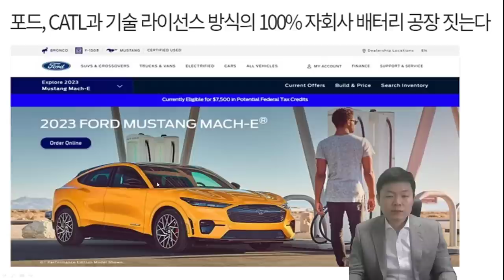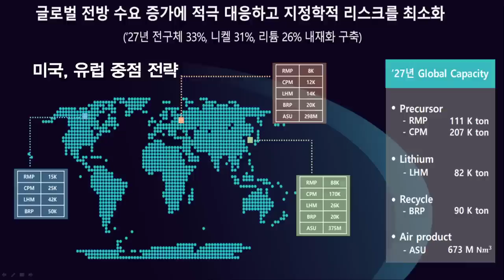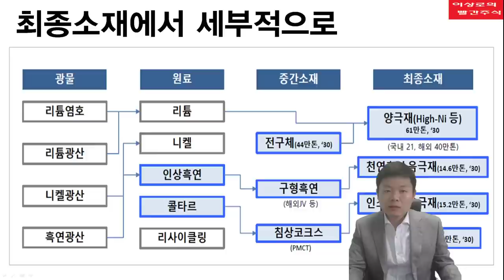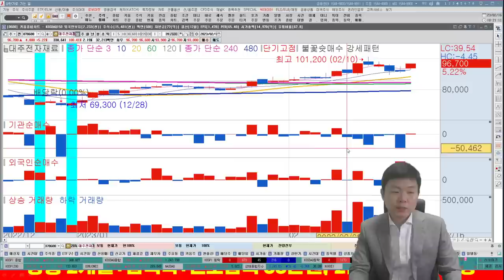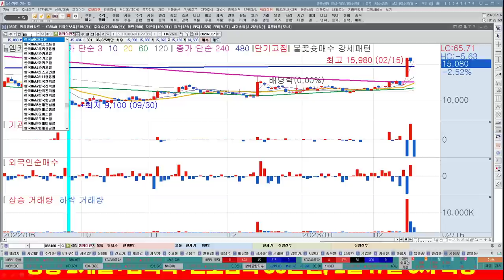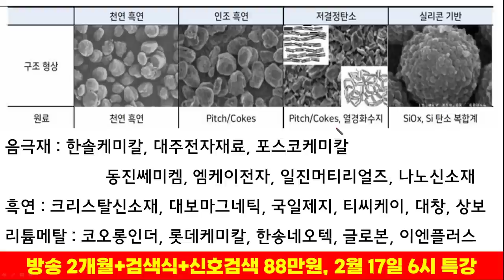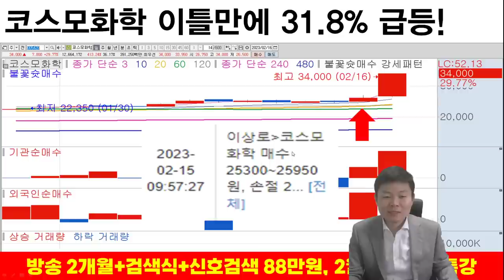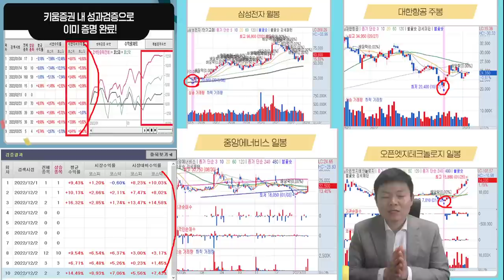[테마주 분석67] 코스모화학, 나노신소재, LG에너지솔루션, 에코프로비엠, 2차전지 판도가 바뀐다? 양극재,음극재,전구체, 2차전지, 저평가기업, 한국경제TV 이상로 추천주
이상로 대표의 불꽃슛 매수 포인트가 궁금하신가요?!
차트화면과 검색식이 동시에! 지금까지 이런 검색기는 없었다.
결과를 바로바로 눈으로 확인하는 검색기! 불꽃슛 검색기 이벤트 진행중입니다.